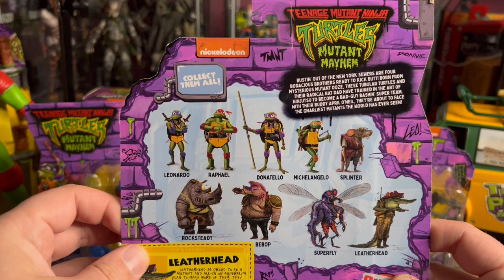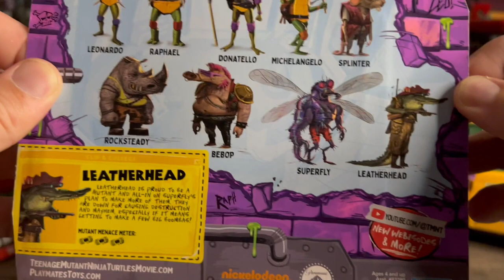Playmates Toys is back and their taking names!!!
Reviewing the new Playmates TMNT Mutant Mayhem action figures

CHECK OUT
"Well that F'n Figures" every Wednesday @ 9:00 AM EST

"Collecting should be EC"

For E's solo videos for kids go to the "Just E" playlist
Use CODE "ECCOLLECT" at check-out to Buy these collectibles and more @entertainmentearth